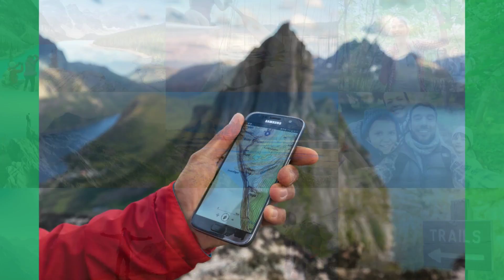Introducing US Premium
Upgrade your adventures with best-in-class topo maps for the United States. View four outdoor map styles on your iPhone, Apple Watch, and Andriod smartphones and Wear OS smartwatches. Save maps for exploring areas offline without mobile or data signals.